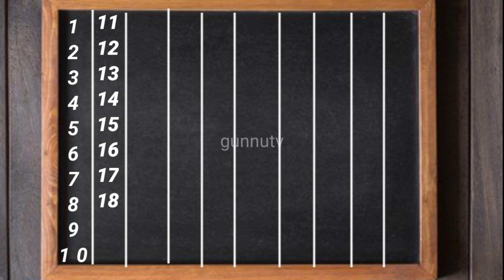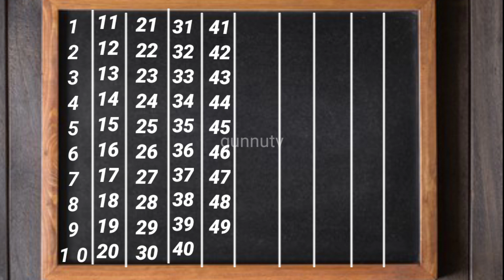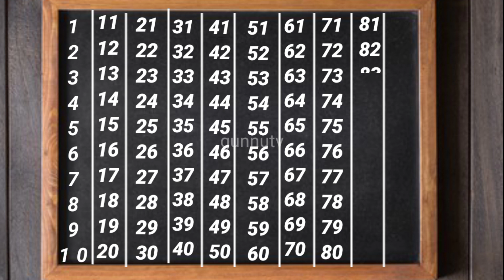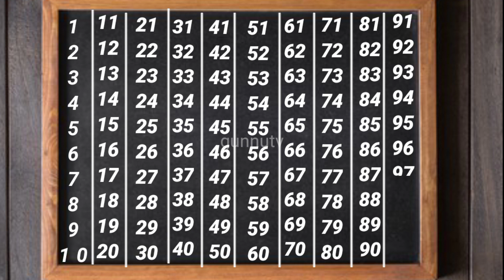one two three four five| 12345| 1234| 123456789|12345678910| counting 1 to 100 | ginti 1 se 100 Tak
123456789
12345
12345 song
12345 once i caught a
fish alive
12345g0
counting 1 to 100,1
to 100,1 to 100
t
counting,one to hundred,
1 to 100 counting
Song,counting,one to hu..
counting 1 to 100 in
english
counting 1 to 100 with
spelling
counting 1 to 100 song

please🙏